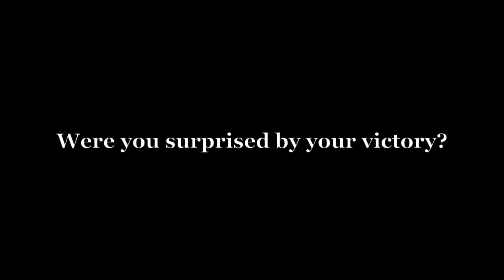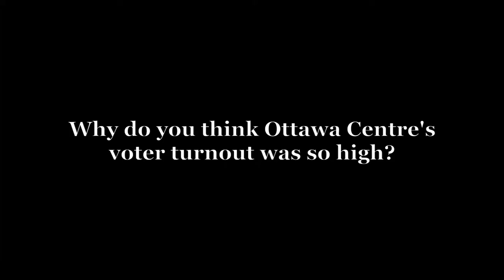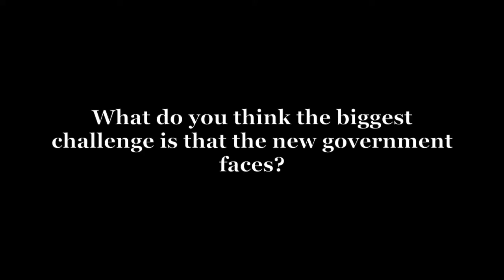Q & A with Catherine McKenna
Ottawa Centre's newly elected MP Catherine McKenna sat down for a Q & A with Centretown News at Nate's Deli to reflect on her campaign and the promises she made to voters. (Reporting by Alexandra De Pape, Video and Editing by Ashley Metzger)